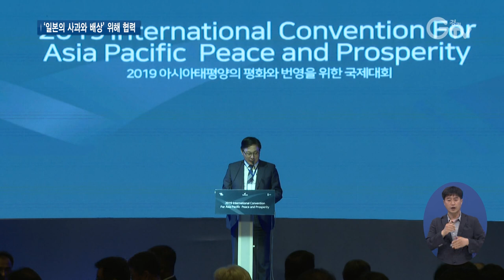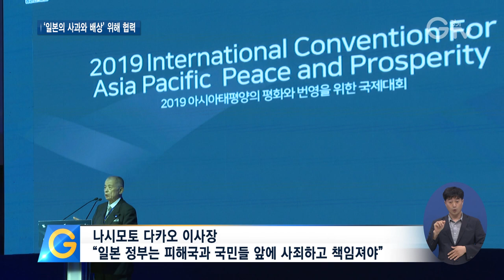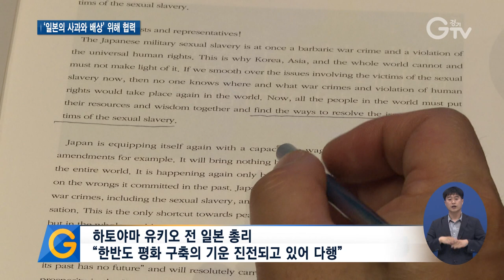2019 아시아태평양 평화와 번영을 위한 국제대회 폐막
[앵커멘트] 필리핀에서 열린 2019 아시아태평양의 평화와 번영을 위한 국제대회가 성황리에 마무리됐습니다. 경기도와 북측 대표단 등 참가자들은 일본의 사과와 배상만이 아시아태평양의 평화와 번영을 도모할 수 있는 길이라며 함께 노력하기로 뜻을 모았습니다. 최창순 기자입니다.

[리포트]
일제 강제동원의 진상을 규명하고, 성노예 피해 치유 방안을 논의하기 위한  2019 아시아태평양의 평화와 번영을 위한 국제대회

필리핀에서 열린 이번 대회에는 경기도와 북측 대표단을 비롯해 필리핀, 일본, 중국, 호주, 태국, 프랑스, 카자흐스탄, 몽골, 인도네시아 등 11개국 300여 명이 참가했습니다.

지난 26일 진행된 본 행사에서 경기도는 아시아태평양이 함께 열어가는 평화와 번영을 든든하게 뒷받침하겠다는 뜻을 밝혔습니다.

[녹취] 이화영 / 경기도 평화부지사
“남과 북, 나아가 아시아태평양이 함께 열어가는 평화와 번영을 경기도가 든든히 뒷받침하도록 하겠습니다.”

리종혁 부위원장은 일본 아베 정부의 보복성 수출 제재 조치를 일제 강제징용 피해자 배상 판결에 대한 불복으로 규정하며 강하게 비판했습니다.

[녹취] 리종혁 / 조선아시아태평양평화위원회 부위원장
“단순한 경제 보복이 아니라 일제 강제 징용 피해자 배상 판결에 대한 불복에서 나온 것으로서 그것은 과거 죄악에 대한 책임을 회피하고 일본인들 속에서 과거 조선에 대한 식민지 지배의 향수를 자극하여…”

남과 북에서 일어나고 있는 평화번영을 위한 변화는 긍정적으로 평가하기도 했습니다.

일본 측 인사들은 자국이 저지른 전쟁범죄에 대해 사죄의 뜻을 전했습니다.

일본 황족인 나시모토 다카오 나시모토노미야재단 이사장은 역사는 감출 수 있는 것이 아니라며 일본 정부는 피해를 본 국가와 국민들 앞에 진솔하게 사죄하고 책임 있는 행동을 해야 한다고 고개를 숙였습니다.

하토야마 유키오 전 일본 총리는 영상메시지를 통해 아시아태평양에서 중요한 지정학적 위치인 한반도에 평화 구축의 기운이 진전되고 있어 다행이라며 이번 대회가 그 돌파구가 되길 기대한다고 말했습니다.

11개국 참가자들은 공동발표문을 통해 일본을 강력 규탄하고 사죄와 배상을 받아내기 위한 노력을 끝까지 함께하기로 했습니다.